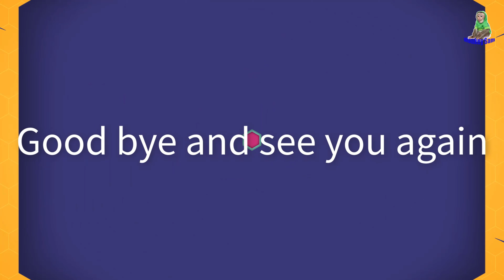Baby Monkey Sam Asher Sleeping With Dad and Hug Daddy so cute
Sam's video premiere times are 2:00 am and 8:30 pm Vietnam time